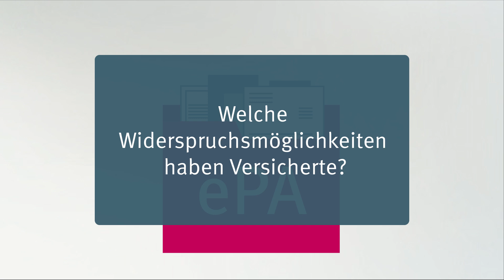ePA kurz erklärt: Welche Widerspruchsmöglichkeiten haben Versicherte??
Ab Januar 2025 startet die elektronische Patientenakte, kurz die "ePA für alle". Welche Widerspruchsmöglichkeiten Versicherte in Bezug auf die ePA und ihre Inhalte haben, erläutert dieses Video.